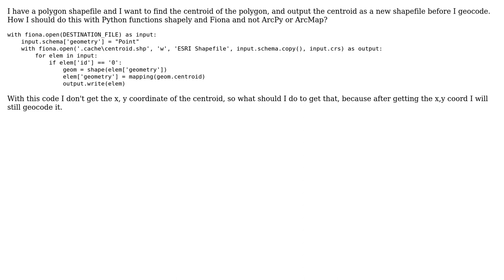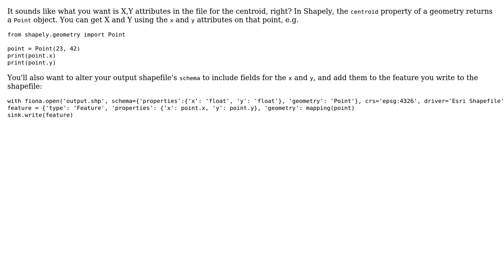GIS: Finding the centroid of a merged polygon using shapely function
With thanks & praise to God, and with thanks to the many people who have made this project possible! | Content (except music & images) licensed under CC BY-SA | Music | Images & others | With thanks to user user156679 user rachel user carusot42 and the Stack Exchange Network Trademarks are property of their respective owners. You are responsible for your own actions.